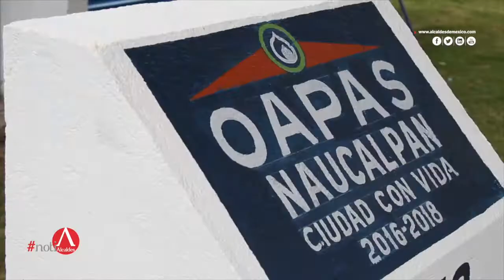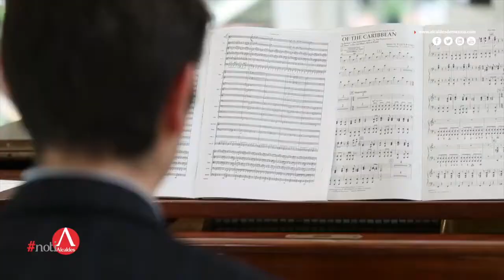Presenta Víctor Gálvez avances de Naucalpan al cierre de su administración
El Gobierno de Naucalpan, encabezado por el presidente municipal Víctor Gálvez, presentó los avances que ha logrado el municipio en los últimos tres años. Visita